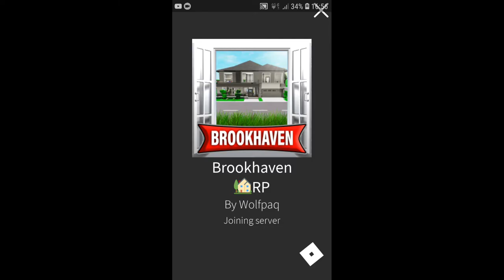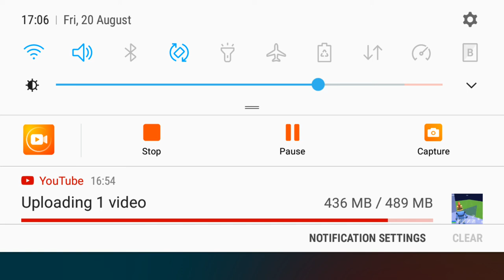brookhaven roblox rp